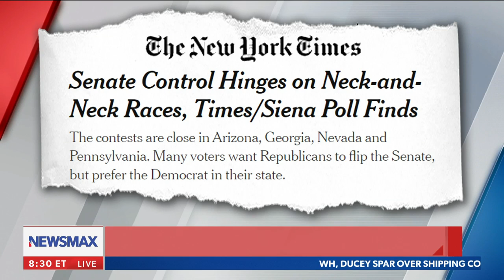Democrats focused on abortion, and it backfired | Mercedes Schlapp | Wake Up America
On Tuesday's "Wake Up America," Mercedes Schlapp explains why Democrats' focus on abortion has backfired on them in the midterm elections.